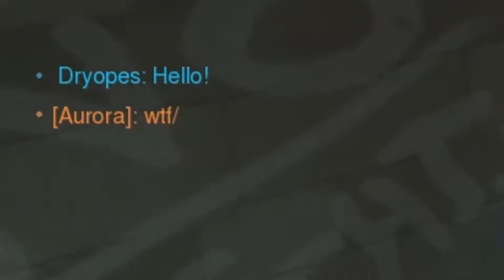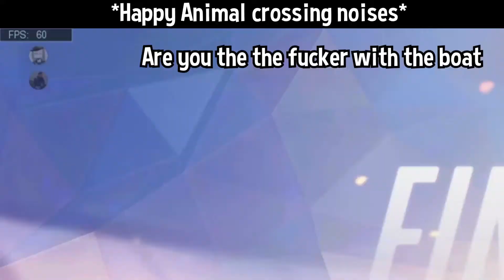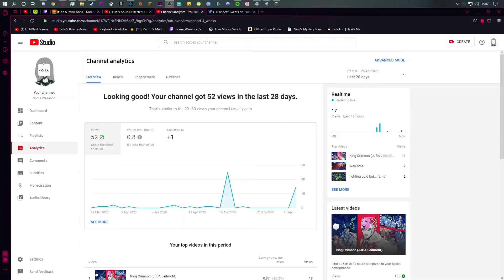EcHo iS bAd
Socials

0:00 dj-Jo Remix ｄｏｌｃｅ /
0:40 Echo「CrusherP Remix」 /
1:08 5pm Animal Crossing New Leaf /
7:48 Re Aruvn Re: 「ECHO 」 /
8:43 ECHO (Gumi Remix) /
9:29 Echo (4 people chorus) /